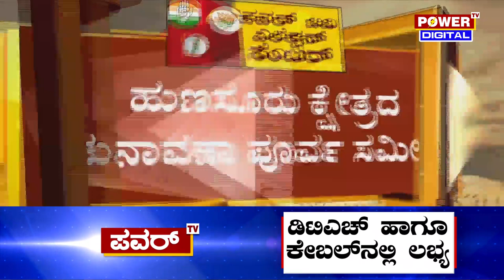Karnataka Election Survey : ಹುಣಸೂರು ಕ್ಷೇತ್ರದ ಪವರ್ ಸಮೀಕ್ಷೆಗೆ ಸಖತ್ ರೆಸ್ಪಾನ್ಸ್ | Hunsur | Power TV News